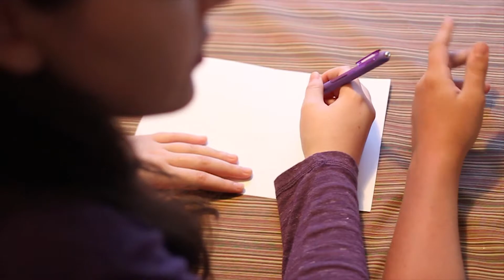Any Game You Can Play